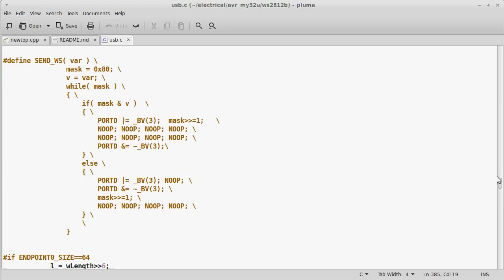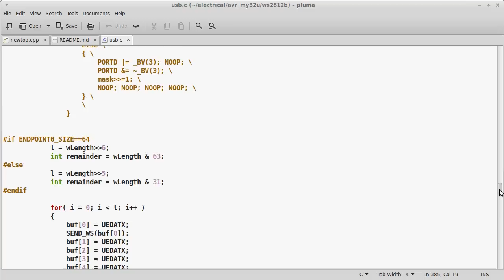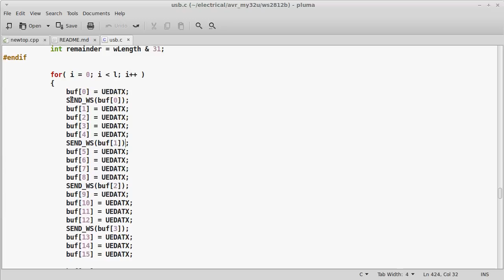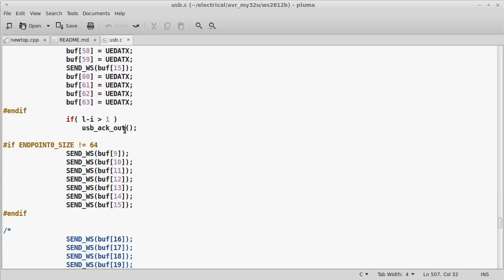AVR Code Piplining: To do what may seem impossible.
Inverse Phase, is one of my room mates and is trying to up his stage presence. You should check out some of his music over